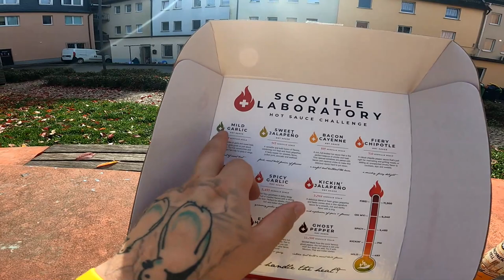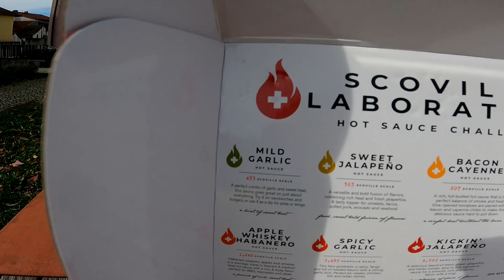HOT CHALLENGE | Wir testen das SCOVILLE LABORATORY !!!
GUMMA !!!

Mein Trainer Code : 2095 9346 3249